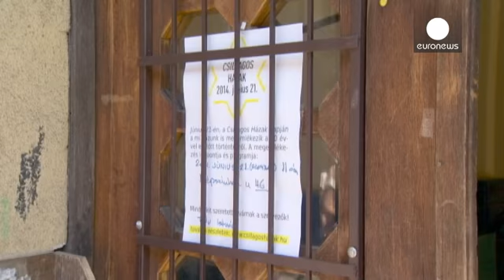Будапешт: День домов с желтой звездой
В Будапеште прошли памятные мероприятия, посвященные 70 годовщине насильственного переселения в гетто венгерских евреев. В июне 1944 года министр внутренних дел Венгрии приказал создать в Будапеште гетто. Под это было выделено 2000 домов, помеченных желтыми звездами Давида и огороженных стеной. Сюда планировалось переселить 220 тысяч евреев.

"Всю мою семью убили, - рассказывает корреспонденту euronews Хайналка Радо, - А я перебегала с места на место. Пряталась повсюду. Тогда я была совсем моло...